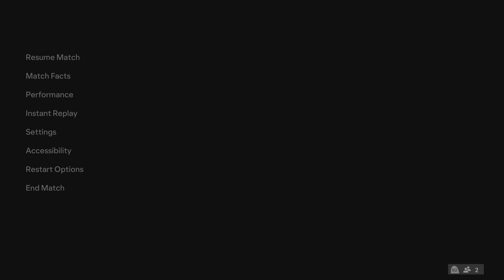WolfStat Cup 2024: PSG vs Carlisle